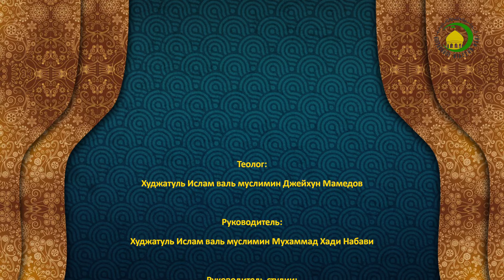154 Хумс с военных трофеев - Джейхун Мамедов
На данном уроке обсуждается хумс с военных трофеев.